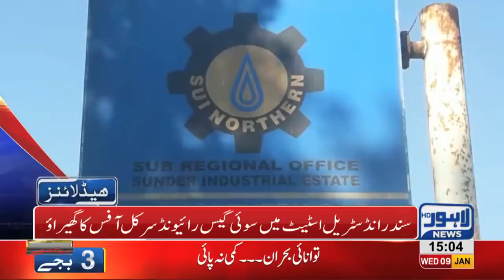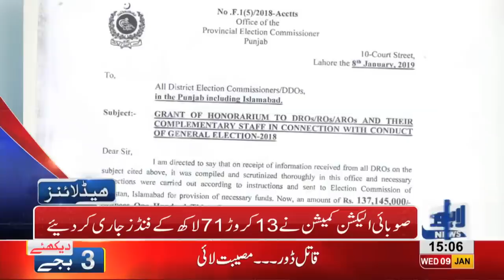03 PM Headlines Lahore News HD – 9th January 2019